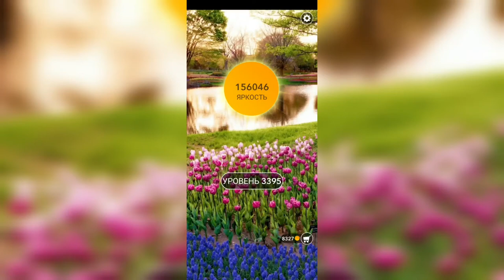Word / Слово Крест: Поиск русского кроссворда / Уровень 3395